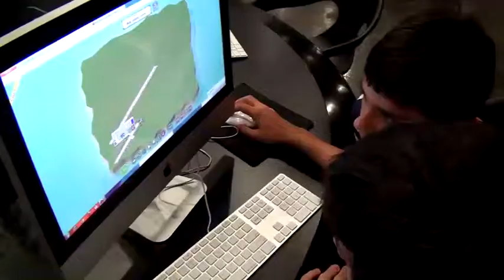120702 TUMO 04